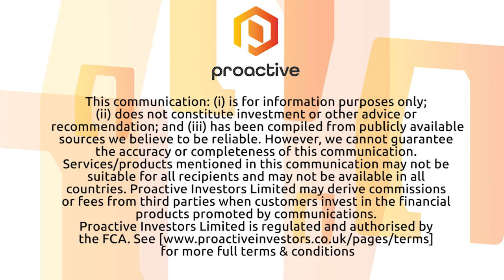Leslie Chong's first interview following our news Imugene secured two FDA IND approvals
Watch Imugene's CEO Leslie Chong speak with Proactive Investors following the company's ASX announcement for securing FDA IND approvals for Oncolytic Virotherapy, Vaxinia, and for the Phase 2 Clinical Trial of HER-VAXX.